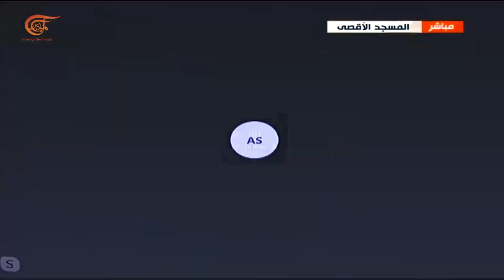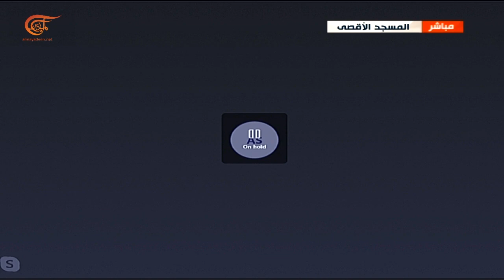تغطية خاصة | آخر التطورات في فلسطين المحتلة | 2022-09-26